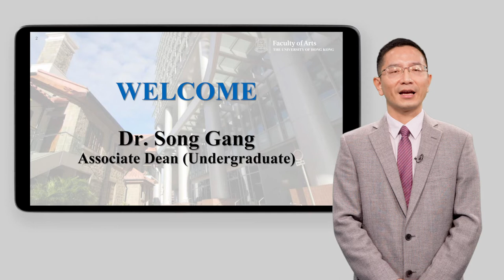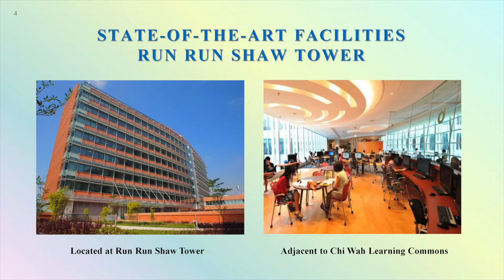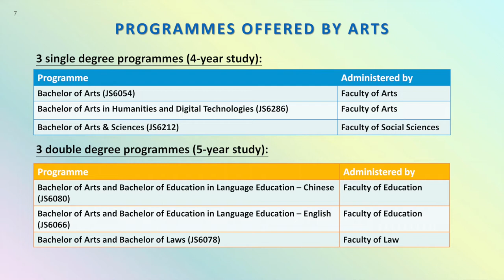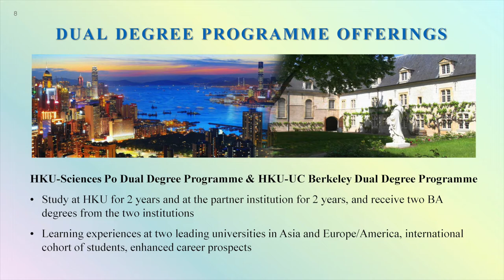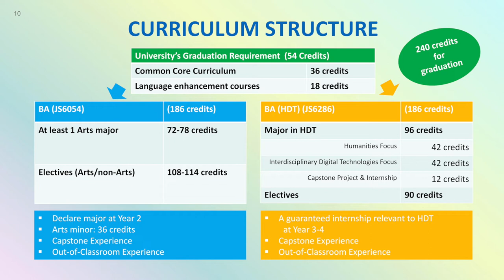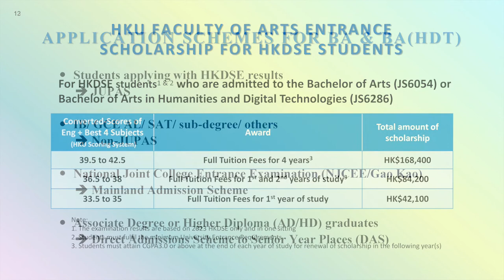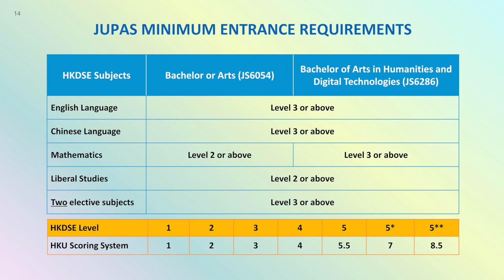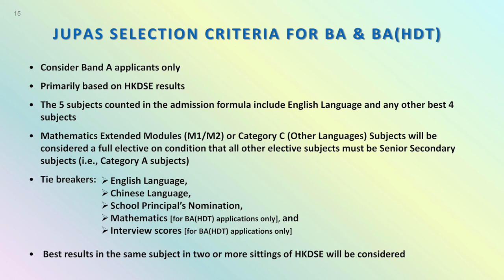HKU Faculty of Arts: BA Admissions (2022-2023)